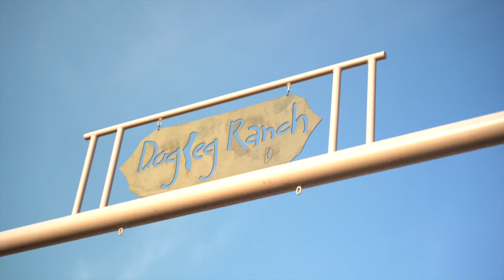Jon Boat Bass Fishing Clean Water with Plastic Worms (artificial bait)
Today we visit San Antonio Texas to do some Bass Fishing in the Bass Boat until we realize the boat ramp was closed from low water levels, so we hopped on the on-site Jon Boat and fished the Clean and Clear Water using artificial baits, and end up all the way back up in Dallas Texas to close out the fishing.

Order anything we fish in today’s video HERE 👇🏼
Get $10 off your first order of $25 or more with Code: WESTIN10 at Karl’s bait and tackle

Property location: Bandera, Dogleg Ranch, San Antonio area TX 📍
Save $50 off initiation fees with Private Water fishing with Code: Westin